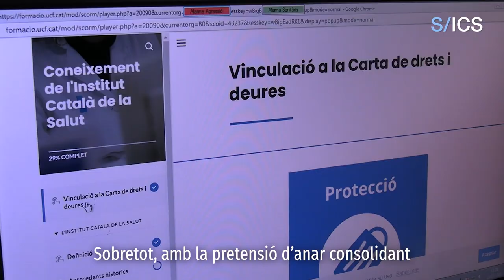L’ICS presenta un itinerari formatiu per a professionals administratius per millorar l'atenció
Aquesta formació ofereix un pas més cap a la professionalització d’aquest col·lectiu i per posar en valor el rol del personal administratiu.